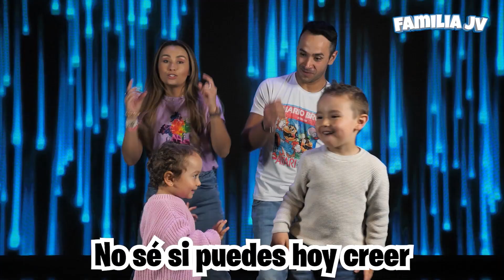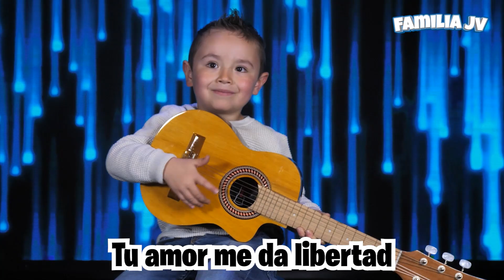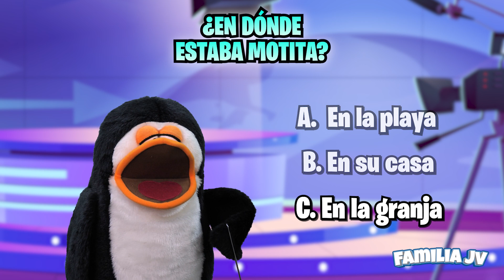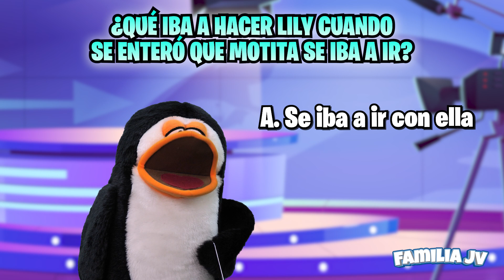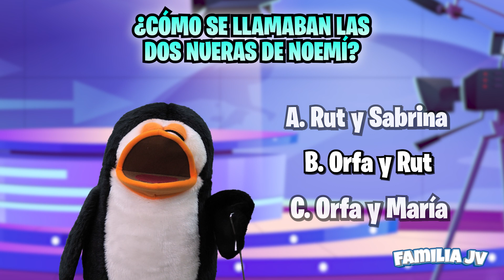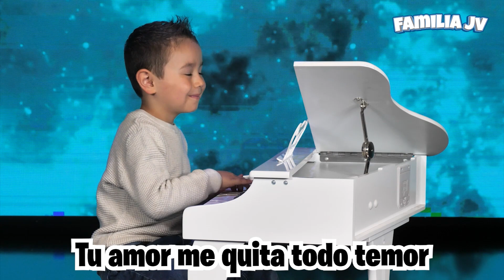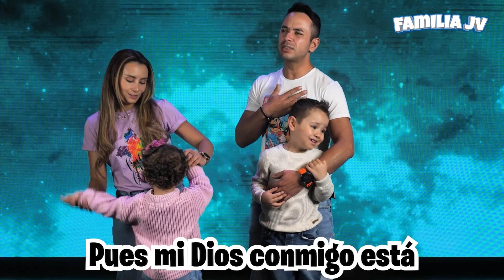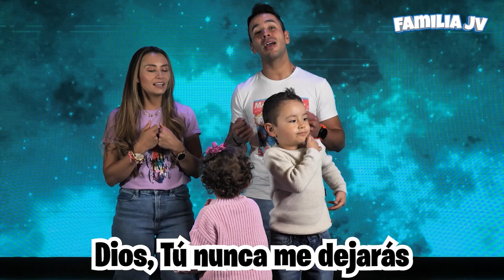🤷‍♀️ Rut y Nohemí 🤷‍♀️ / Capítulo 163 - Familia JV